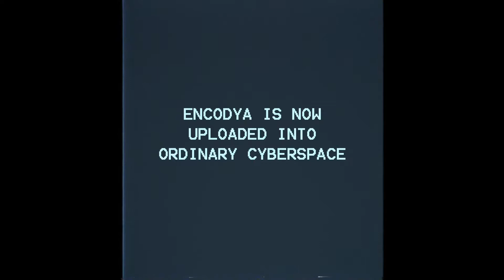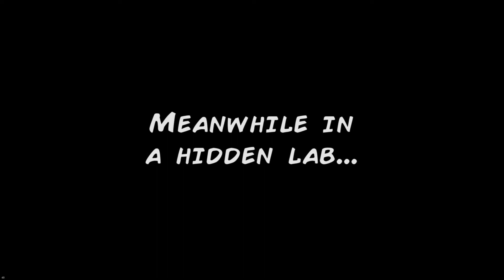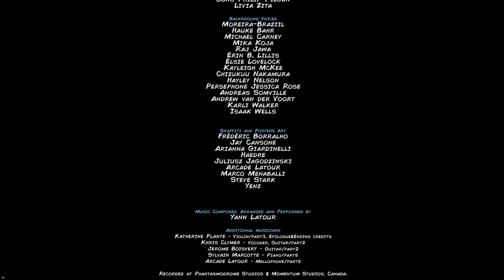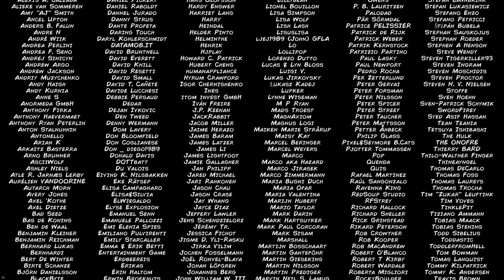ENCODYA - [12] - [Chapter V - Part 2 - Ending] - English Walkthrough - No Commentary